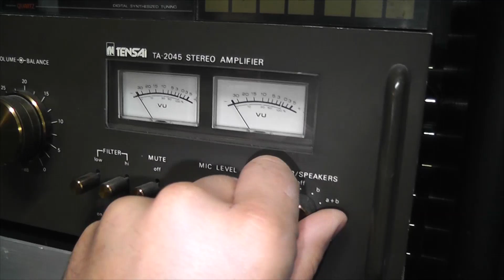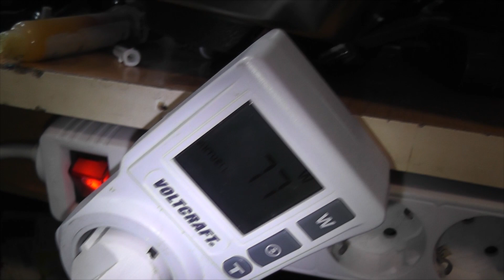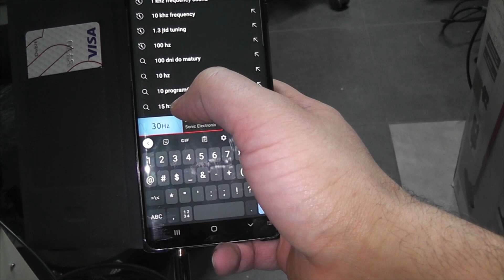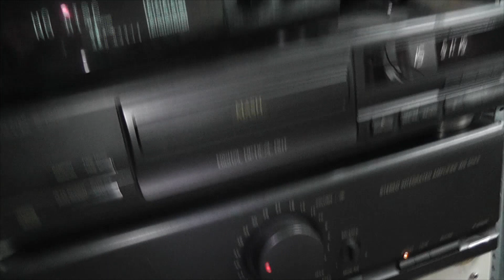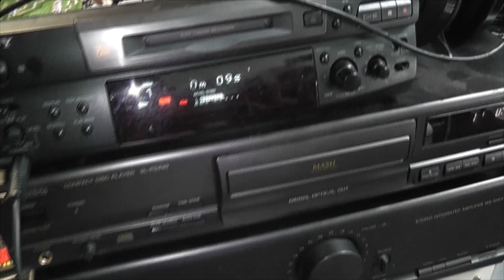Diora WS504B 😊😊😊 Działa ale nie ma lekko .......